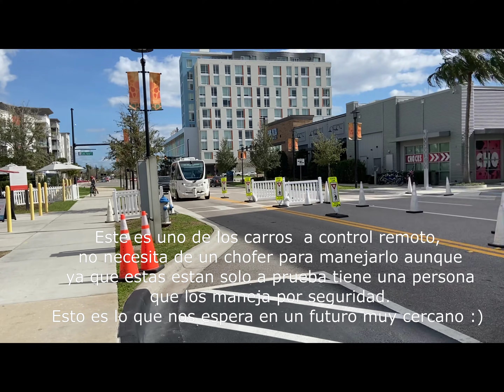Visitando "Boxi Park" en Orlando, Florida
Un parque hecho con contenedores de transporte maritimo. Ideal para pasar una tarde en familia